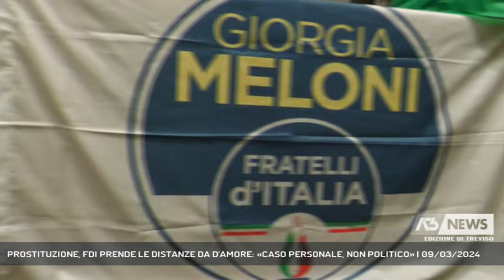PROSTITUZIONE, FDI PRENDE LE DISTANZE DA D'AMORE: «CASO PERSONALE, NON POLITICO» | 09/03/2024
A3 NEWS Treviso 09/03/2024 - PREGANZIOL - «Non è un caso politico, ma personale»: da Preganziol gli esponenti di Fratelli d'Italia prendono le distanze dall'ex segretario del Circolo, l'agente di Polizia Ivan D'Amore, arrestato per sfruttamento della prostituzione. «Già dal 2022 - sottolineano - non aveva più a che fare con l'attività del partito».  || Il caso dell'agente di Polizia Ivan D'Amore, 32 anni, arrestato con l'accusa di aver gestito, insieme a una 50enne colombiana, e sfruttato un giro di prostituzione, irrompe sulla scena politica di Preganziol, perchè D'Amore, tra il 2019 e il 2022, era stato il segretario del circolo comunale di Fratelli d'Italia, tanto da essersi candidato alle comunali come consigliere. In quell'occasione, promettendo tra l'altro una stretta al fenomeno della prostituzione sul Terraglio, aveva ricevuto ben 111 preferenze. Ma nel 2022 i vertici provinciali del partito avevano scelto di rimuoverlo e di commissariare il Circolo. D'Amore, in servizio alla Polizia di frontiera a Tessera, era già sospeso dal servizio; scarcerato, per lui rimane l'obbligo di firma. Una vicenda che farà il suo corso a livello giudiziario, il sindaco dem Paolo Galeano ne parla con la massima cautela per evitare, dice, ogni tipo di strumentalizzazione. - Intervistati MASSIMILIANO SPAGNOL (Segretario Circolo Fratelli d'Italia), RAFFAELE FREDA (Consigliere comunale - Fratelli D'Italia), PAOLO GALEANO (Sindaco di Preganziol) (Servizio di Lina Paronetto) - Segui Antenna Tre anche sul digitale terrestre! Visita il sito